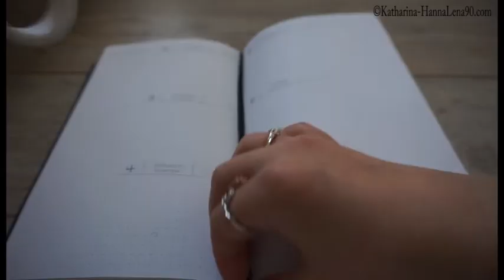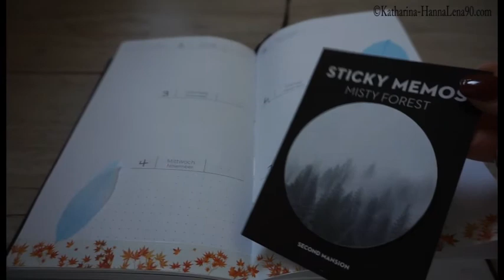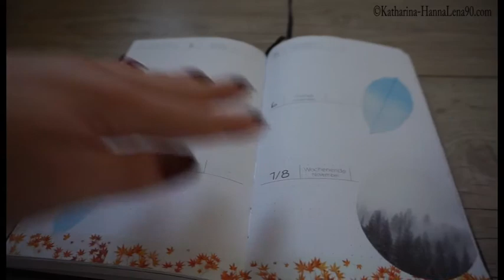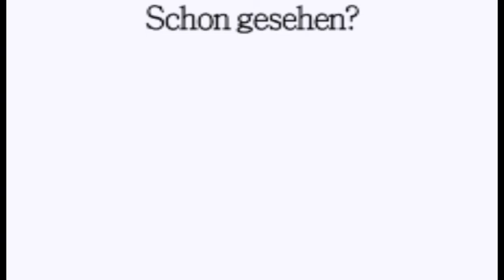Herbst mal anders - Ella TheBee Kalender gestalten (KW45 2020 Freigeist)